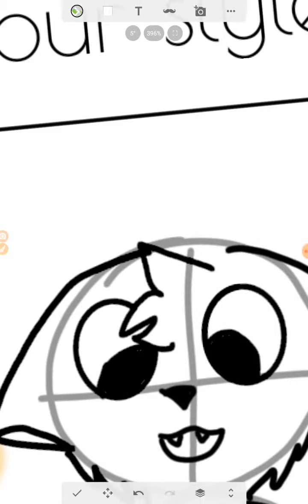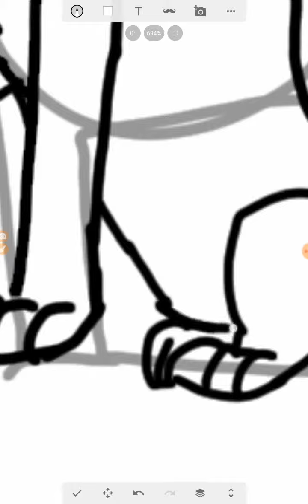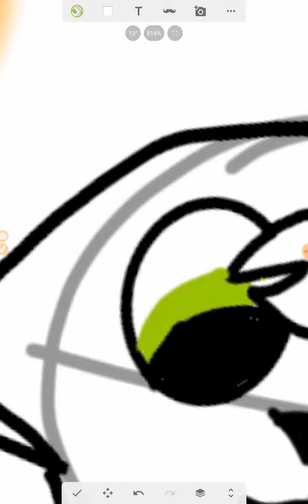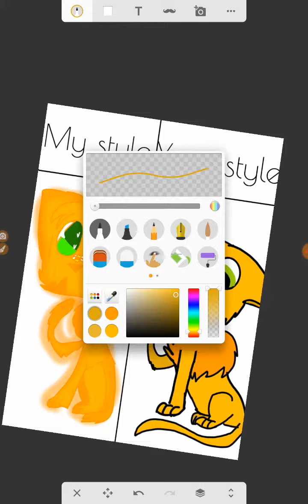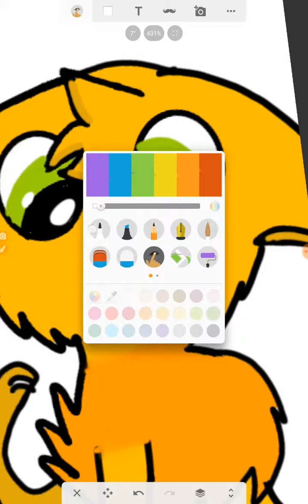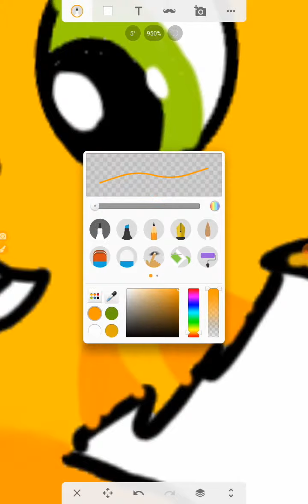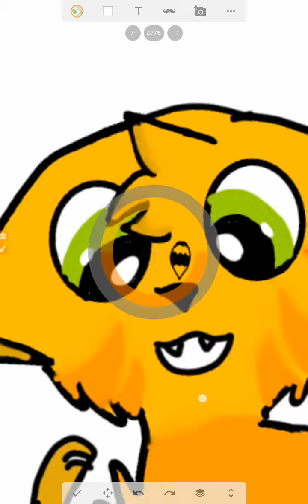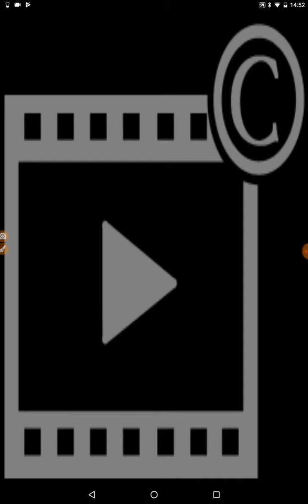Collab your style my style challenge